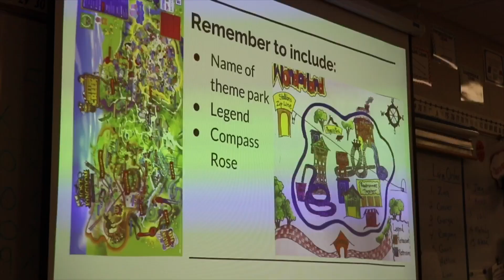Poway Unified Xploration Program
PUSD created a unique model to bring STEM,  VAPA and PE curriculum into all elementary schools to ensure equity and access across the District.